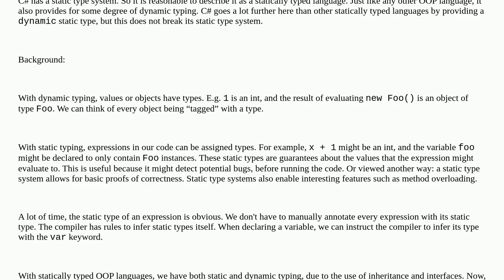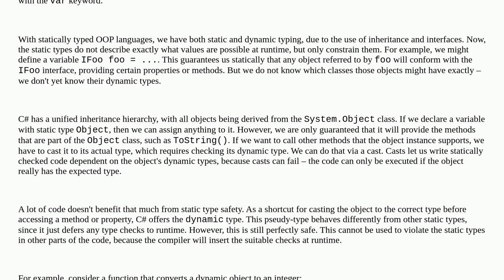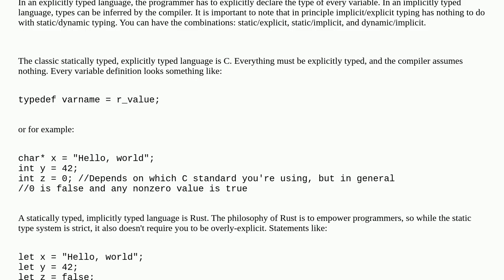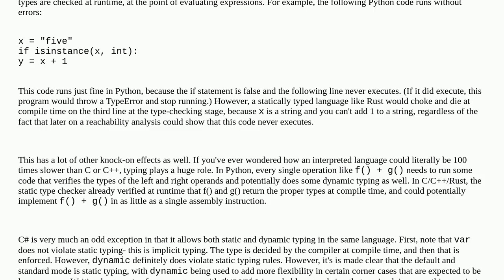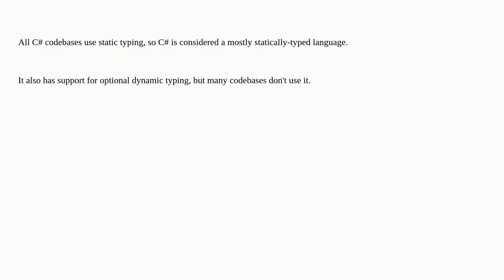Why is C# considered a statically-typed language, although it contains keywords such as `dynamic`...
Why is C# considered a statically-typed language, although it contains keywords such as `dynamic` and `var`?

A special thanks goes out to the community

  static-typing c# dynamic